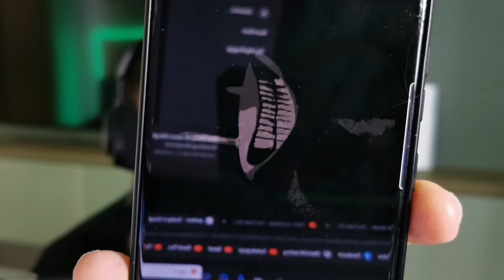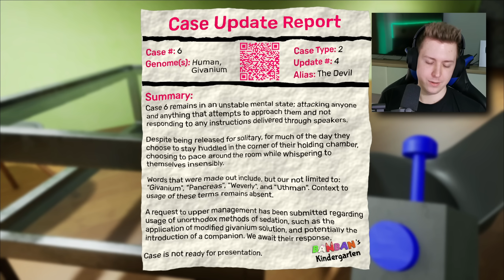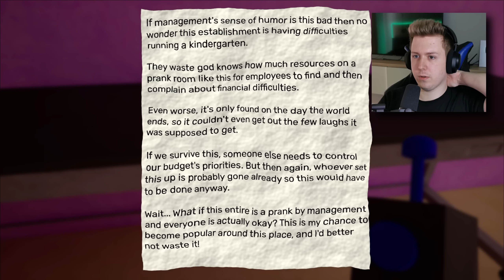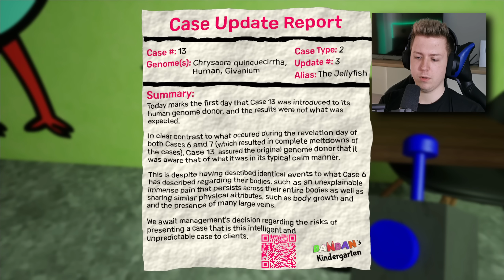Przechodzę CAŁE *GARTEN OF BANBAN 3*! (CAŁA GRA na 100%)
Chcesz więcej Garten of Banban? W takim razie pozostaw po sobie łapkę i opinię w komentarzach!